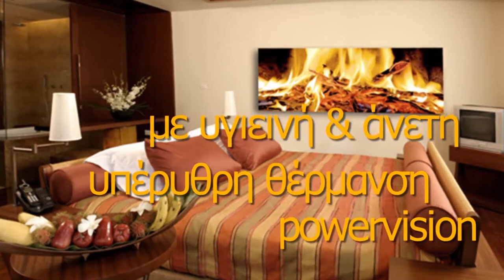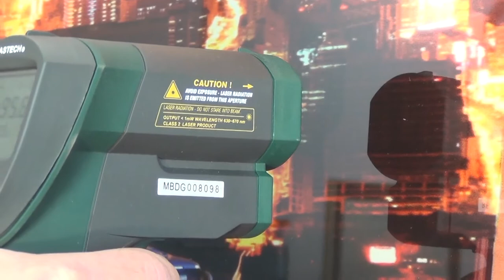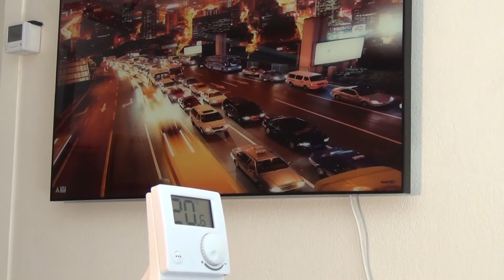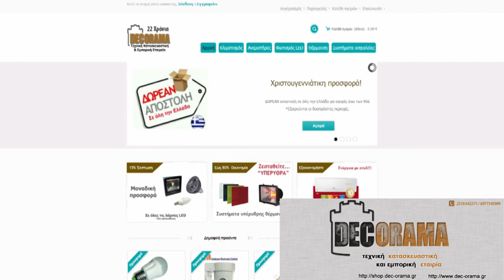Πάνελ Υπέρυθρης Θέρμανσης: Μία οικονομική λύση της Decorama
Βρισκόμαστε στην καρδιά του χειμώνα και το κρύο είναι τσουχτερό. Ωστόσο, τα οικονομικά όλων είναι εξαιρετικά περιορισμένα για να βάλουμε πετρέλαιο. Υπάρχουν, όμως, εναλλακτικοί τρόποι θέρμανσης τους οποίους μπορούμε να χρησιμοποιήσουμε για να ζεσταθούμε με οικονομία και ασφάλεια.
Ένας από αυτούς, είναι η υπέρυθρη θέρμανση. Τι ακριβώς, όμως, είναι αυτή και τι προσφέρει;